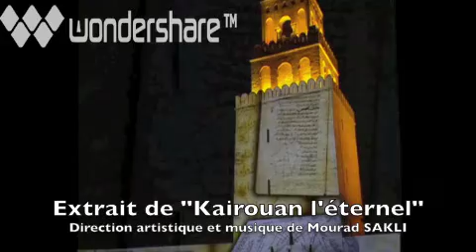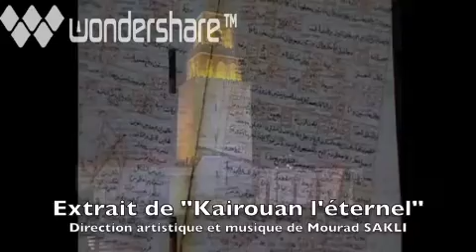Extrait de Kairouan l'éternel 2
Extrait du spectacle son et lumière "kairouan l'éternel", en ouverture de "Kairouan capitale de la culture islamique en mars 2009. Conception générale, direction artistique et musique de Mourad SAKLI.